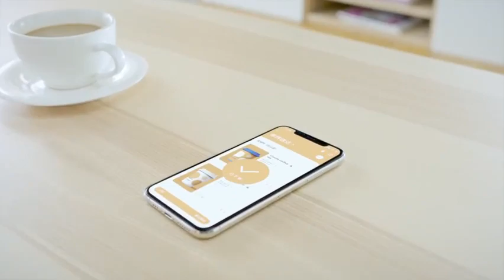【王者荣耀】梦奇动画短片《一场奇梦》来了！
如果喜欢我的影片可以按个喜欢或是分享出去让更多人看到！
编辑软件：无
梦奇动画短片《一场奇梦》来了！😍

梦奇家族走出手机，来到现实世界！
梦奇扑棱着耳朵送起了“飞行外卖”？娃娃机惨遭“迫害”！⊙∀⊙

大家快一起来围观叭